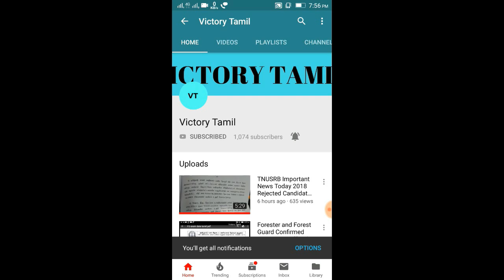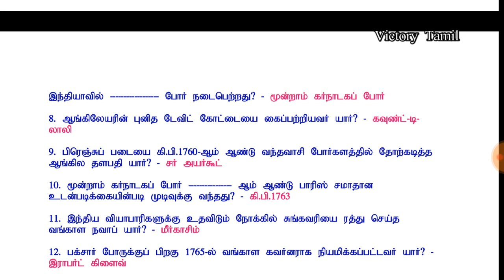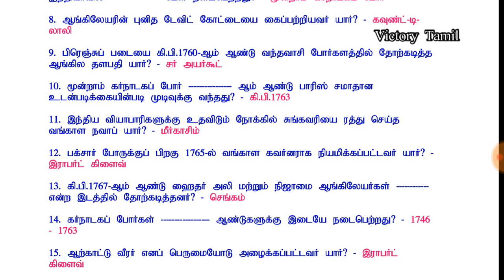TNUSRB Exam Preparation Notes Questions and Answers Part-7